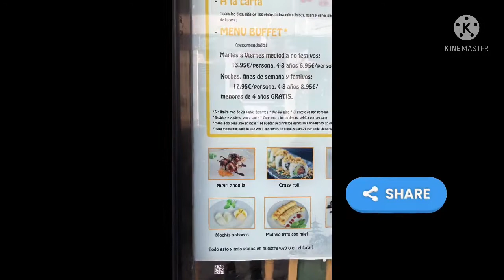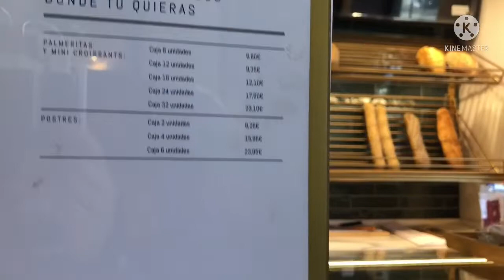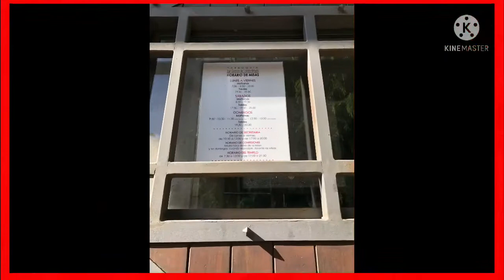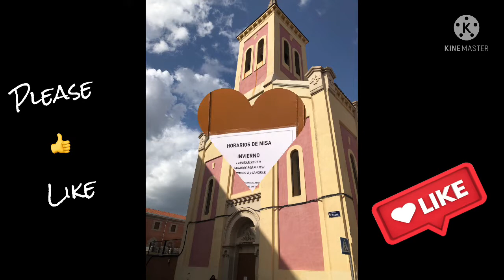It’s A Holiday here in Madrid today ( DAY OF MADRID) Join us in Our VLOG/El trio travel and food